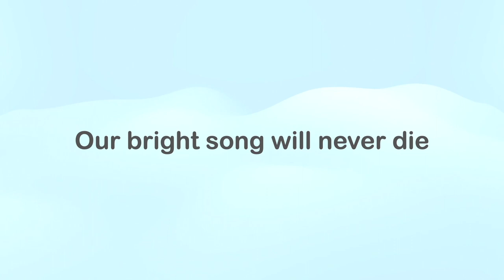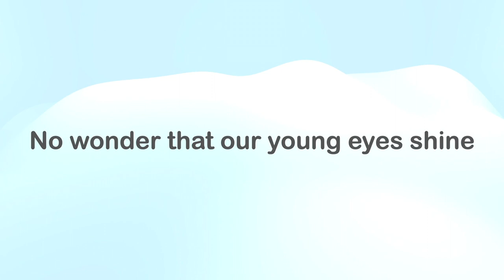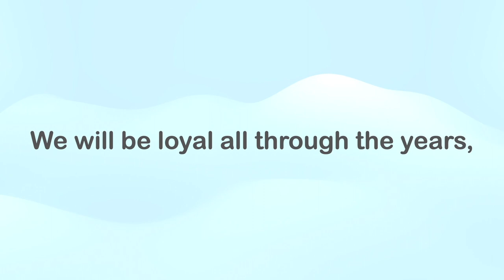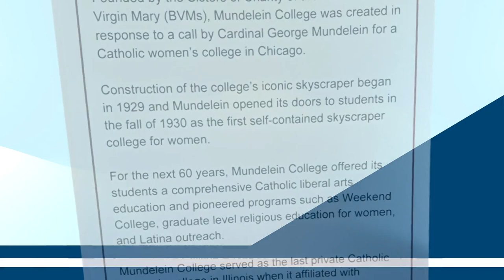Mundelein College Cheer Song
I first learned of the existence of the "Mundelein College Cheer Song" by attending the Mundelein College Reunion Weekend, Oct. 1-2, 2022. The song was included in the program for the Sunday brunch. I became obsessed with finding the actual melody. Thanks to the reunion planners for including it as part of the event and to my cousin Judy who found the tune on the Women's Leadership Archive web site and to her daughter Michelle who wisely suggested she "google" it. I am so happy to have this opportunity to resurrect it.

Use of the melody, written and played here by Sister Fran Galan is presented here courtesy of the Women's Leadership Archives, Loyola University Chicago.